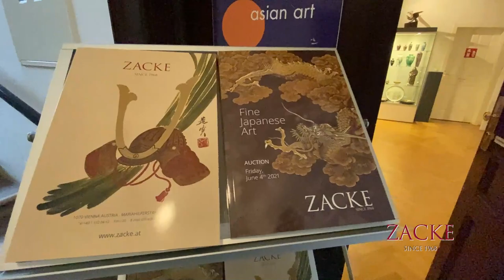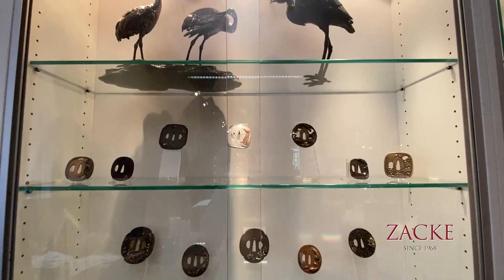Fine Japanese Art Overview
Fine Japanese Art Auction
Date: Fri, 4th Jun 2021 13:00

We're honored to present our latest catalog of Fine Japanese Art, comprising 286 lots. The catalog is split into nine categories: Metalwork; Sword Fittings; Armor & Swords; Cloisonné, Ceramic & Porcelain; Laquer & Wood; Buddhist Art; Ivory Carvings & Inlaid Work, Okimono & Sagemono; and Paintings & Woodblock Prints. Highlights include two exceptional cloisonné pieces by Namikawa Yasuyuki (lots 64 and 65), three artworks by Ogawa Haritsu and his followers (lots 93, 94 and 95), and 10 suzuribako (lots 97 to 105). Worth noting is of course also the important Zeshin album (lot 107) depicting the five chief festivals of Japan. The sale also features a choice selection of eight Buddhist Works of Art, lots 124-129 are particularly important. We hope you enjoy browsing through our selection and are as always available for any enquiries you may have!